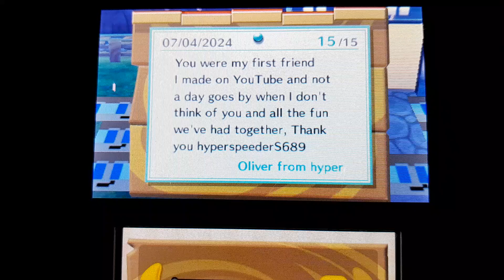My final visit to fans town in ACNLWA before the 3ds online play goes down for good (2021-2024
Link to the video where I visited hyperspeeders689 for the first time